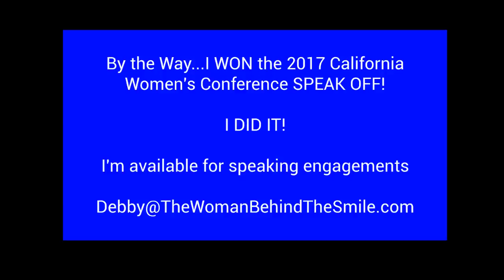Today is "D" Day with the Woman Behind the Smile STAND UP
Today I DO and I DON"T - what does that mean to you?  I chose not to wear pearls and make up!  Instead of saying I can't...take back your power and choice and say I DON"T. DO something DARLING, DELIGHTFUL and maybe a DEFINING moment!